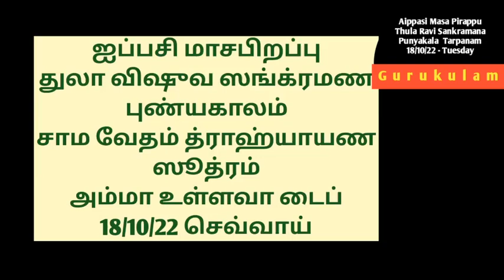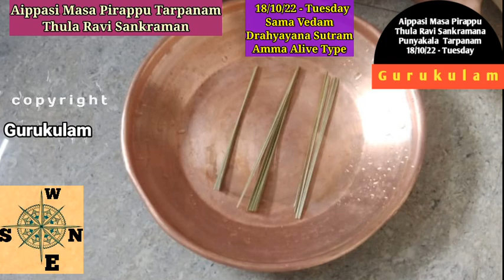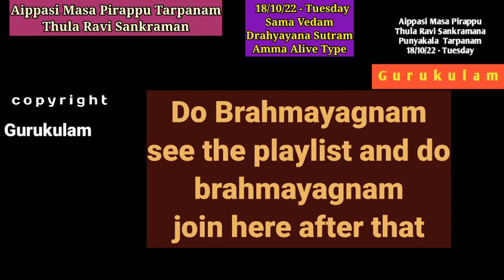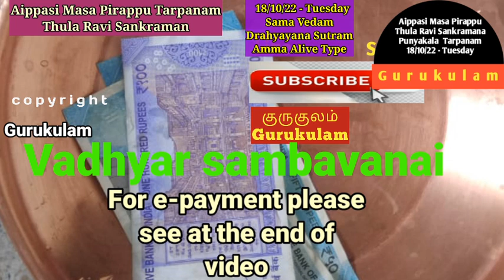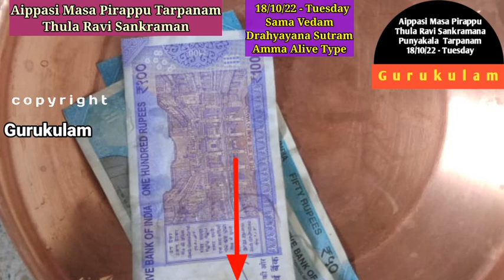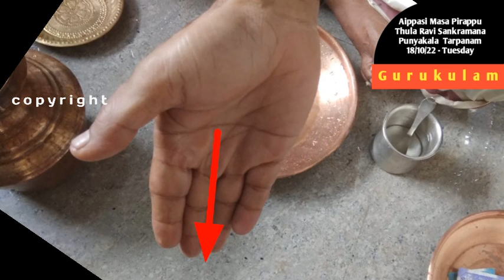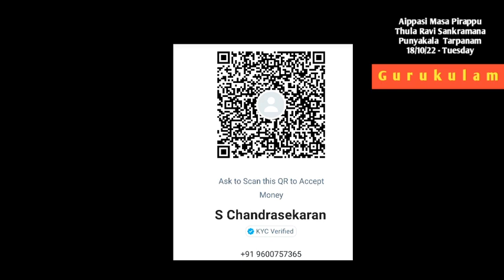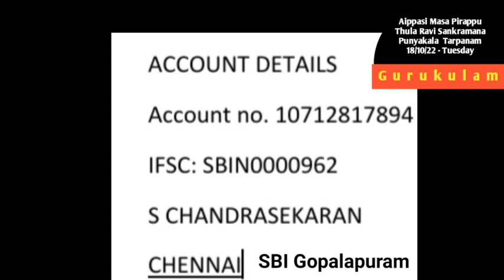Thula Ravi Sankramanam Aippasi Masapirappu Sama Vedam Drahyayana Sutram Amma Alive 18:10:22 Tue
Thula Ravi Sankaramana Puniyakala Tarpanam. Tula Vishuva Punyakala Tarpanam.  Aippasi Masa Pirappu Punyakalam tarpanam on  18/10/22 Tuesday..
This video is for Sama vedam Drahyayana Sutram and whose  Amma is   alive can follow this video.
If you wish you can send the Aacharya Sambavanai please send in the following payment method.
1. Google Pay - 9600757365 - verify name - Bagavatham nlr.
2. Phone Pe,  Paytm,  BHIM - 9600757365 - S Chandrasekaran
3. Net Tr: account no. 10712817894 - S Chandrasekaran. SBI Gopalapuram, IFSC: SBIN0000962
Shri Gurubyonamaha.
Aasirvadams.